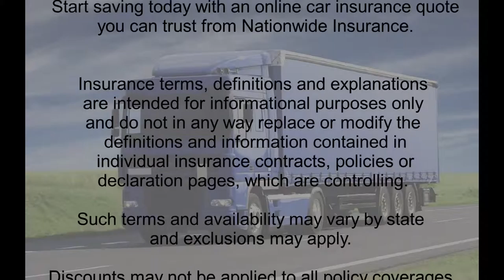car insurance quote 2 Old1